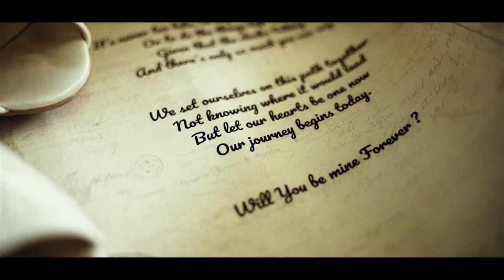Denstan x Rahina | Teaser Video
We all need some good energy right now, so we'd love to interrupt the noise with Danstan and Rahina's Timeless wedding celebration.

Team :
Shugan Dias
Josephan Fernandes
Nolan Mascaranas
Roland Gomes

Photography by :
Roland Gomes

SHUGAN DIAS FILMS
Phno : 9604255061